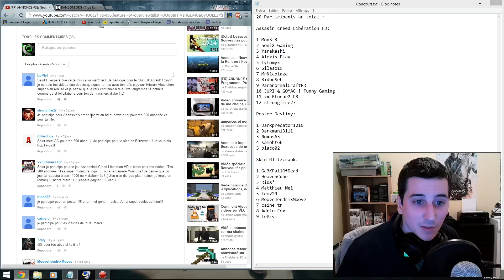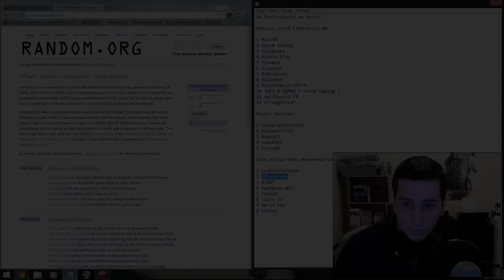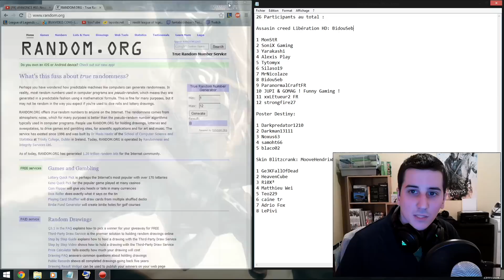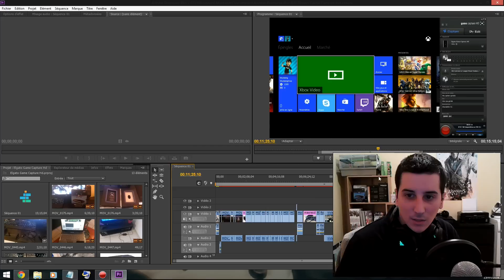[FR] Vidéo Spécial - Résultats du concours 500 abonnées ! (HD 1080P)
Merci à tous d'avoir participé à ce concours, vos commentaires mon fait énormément plaisir, malheureusement il ne peut pas y avoir que des gagnants !
Même si vous n'avez pas gagné cette fois-ci, retenter votre chance pour le prochain concours, et en parlant de cela, des concours il devrait en avoir plu souvent à l'avenir ;)

LES LOTS QU'IL Y AVAIT A GAGNER :
-) 1 jeu Assassin's Creed Liberation HD
-) 2 codes pour Duel of Champions (valeur 5 euros l'unité)
-) 2 skins Blitzcrank anti émeute pour League of Legend (Blitcrank est fournit avec le skin)
-) 5 poster plastifié Officiel Destiny

Merci à tous ! Enjoy !

N'oubliez pas de cliquez sur j'aime & regardez la vidéo en 1080P HD